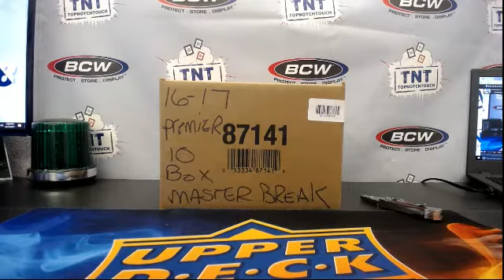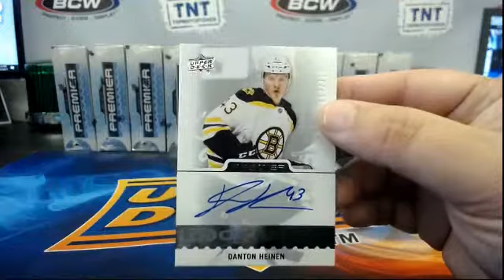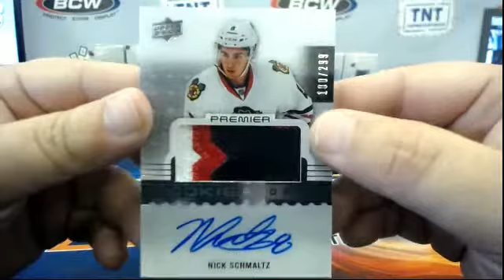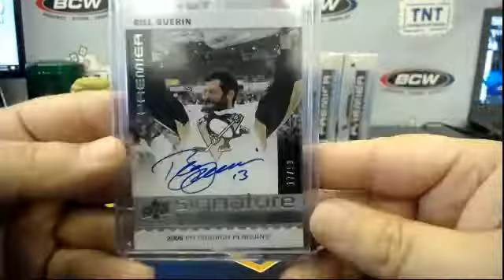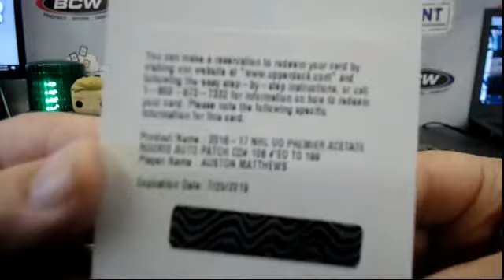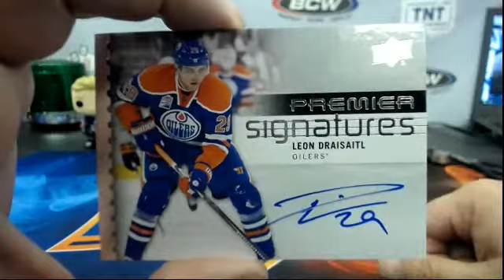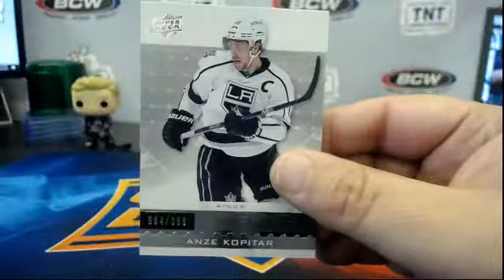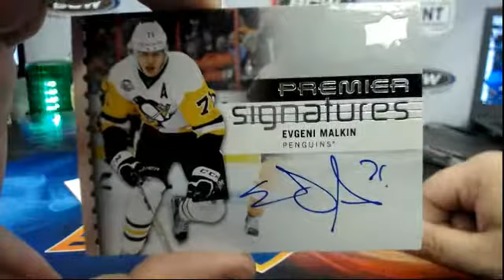16-17 UPPER DECK PREMIER HOCKEY 10 BOX MASTER CASE BREAK # 35